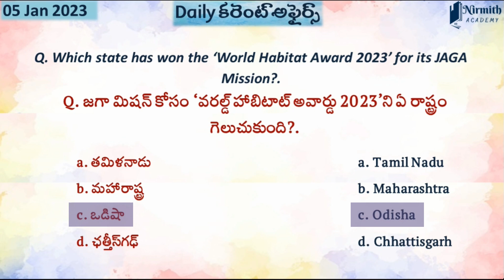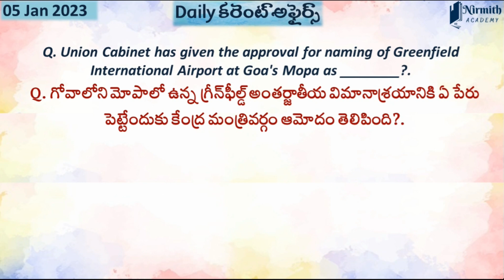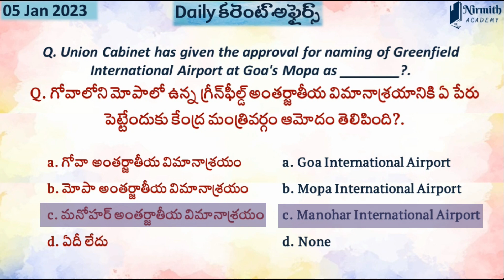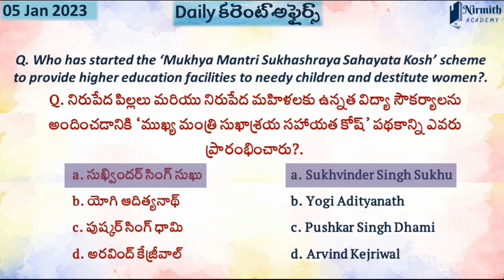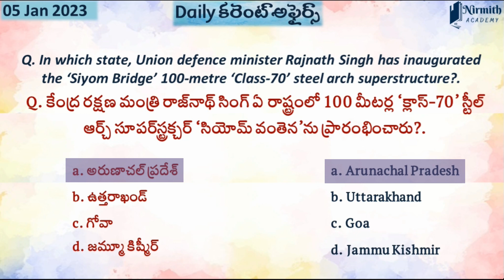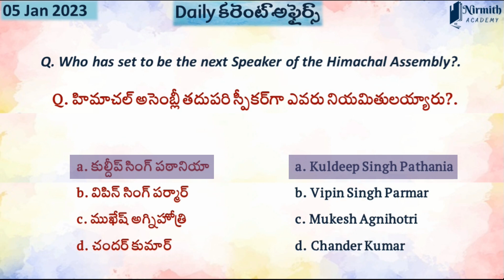5 January 2023 Daily Current affairs | Current Affairs today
The Current Affairs Questions in this video are based on daily Current Affairs 2022-23 for our knowledge and general awareness on current affairs